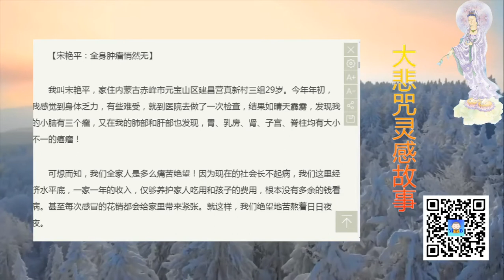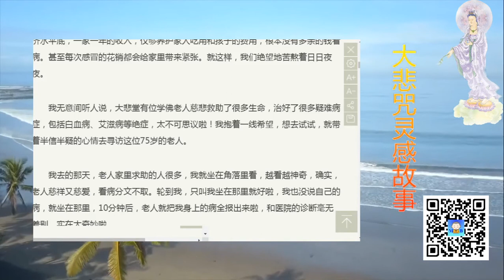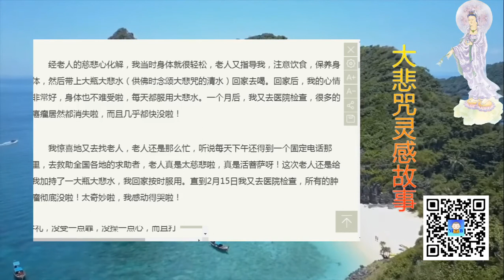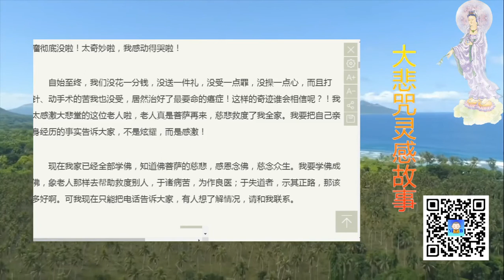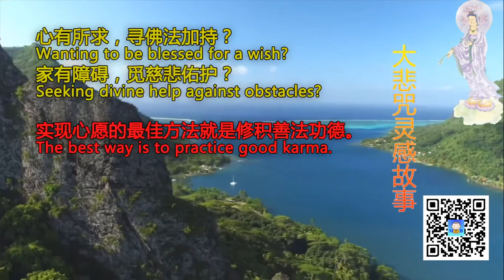宋艳平：全身肿瘤悄然无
大悲水 宋艳平：全身肿瘤悄然无

Support our Mutual Blessing Channel:
打赏支持【互助祈福】频道：